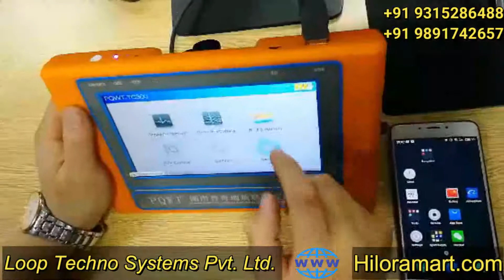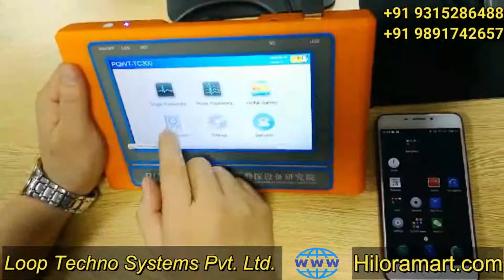PQWT Water Detector How to export the profile map & curve to mobile in English